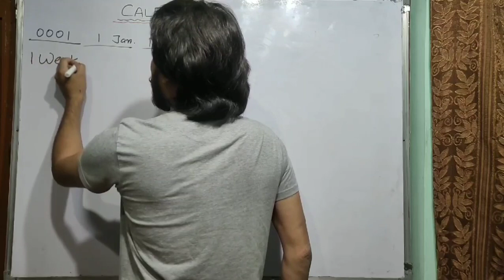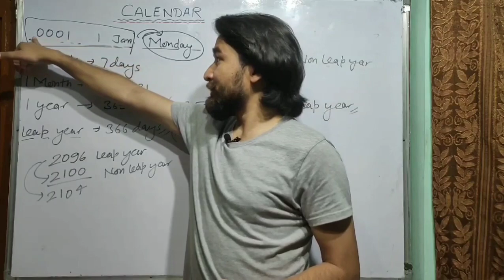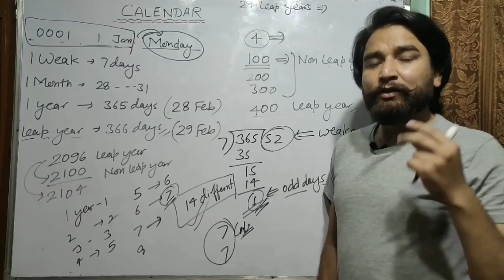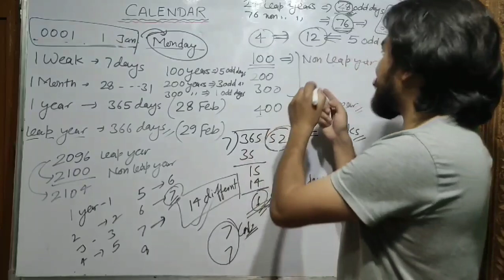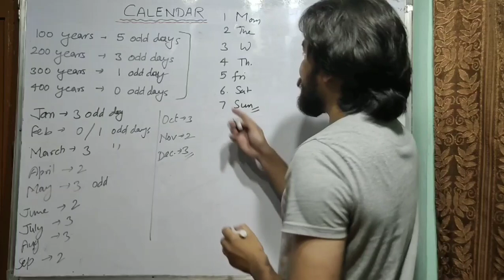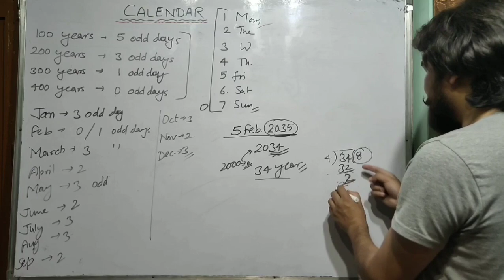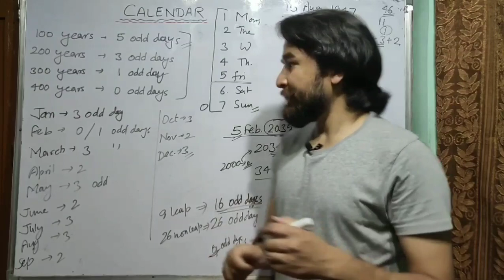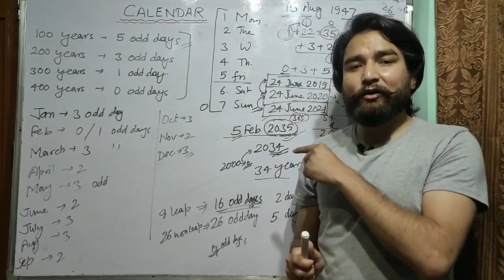Calendar : How to solve the problems of Calendar?